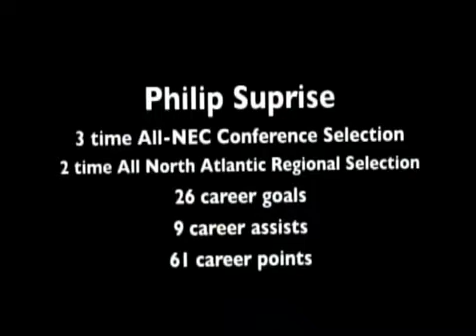Philip Suprise: 2013 InfoSport Pro Soccer Combine Participant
Philip Suprise Quinnipiac Soccer 2012

Originally Published on Dec 15, 2012 by michael morgese

Philip Suprise capped off one of the greatest careers in Quinnipiac soccer history in 2012. In his career, Philip was named to three all-conference teams as well as two regional teams. He help lead the Quinnipiac Bobcats to their first ever Conference Championship. Phillip is a forward/outside mid-fielder and is a candidate for the 2013 MLS Super Draft.